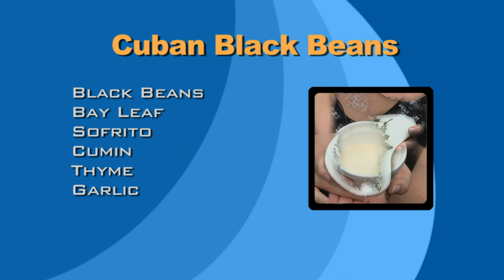EP 6 - FEELIN' GOOD Pulled Pork Leg with Chefs Kyle Mack, Suyai Steinhauer Amazing Dishes for YOU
EP 6 - FEELIN' GOOD   Pulled Pork Leg with Chefs Kyle Mack, Suyai Steinhauer and Gill Boyd  Check the amazing cooking and lifestyle show that brings you the absolute best cuisine from around the globe with amazing chefs Jerry Manthey, Suyai Steinhauer and incredible hosts like Erin-Lee, Mary Dignon and Rob Arbogast  with Chefs Gill Boyd and Chef Kyle Mack
We guarantee you'll love what you see if you love food!  Yummy.